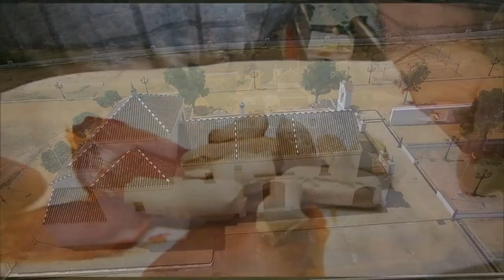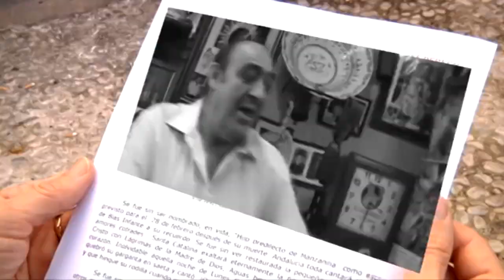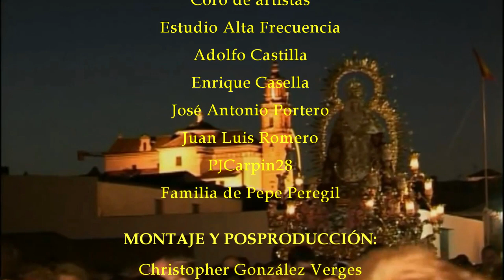Ave María del Valle - Marcha Cantada - Peregil - Cantores de Híspalis (Patrona de Manzanilla, 2014)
AVE MARÍA DEL VALLE, Marcha procesional, dedicada a la Patrona de Manzanilla, compuesta por David Hurtado y Pascual González, a petición de PEREGIL, para el álbum PATRONA DE MANZANILLA, 2014, un disco que él mismo ideó como homenaje y ofrenda a la Virgen del Valle y a todo su pueblo. Con la colaboración de muchos amigos del gremio entre interpretes, músicos, compositores y autores, que lograron dar forma y publicar esta magnifica ofrenda musical.

AVE MARÍA DEL VALLE fue grabada en Alta Frecuencia, con el ingeniero técnico Adolfo Castilla y bajo la producción musical de sus autores y de Enrique Casella. Interpretada por la Banda Municipal de Mairena del Alcor, fue cantada por Cantores de Híspalis y un Coro de Artistas, formado por componentes del Coro de la Divina Pastora de Capuchinos, De Azahar, el grupo Almorada, Sandra de la Rosa, Paco Lola de Albahaca, Los Maravillas y José Juan Peregil.
"Este video, aclaro, no comercial, es un video de vídeos, montado por Chris González Vergés, gracias principalmente a los autores de otros vídeos, pertenecientes a editoriales y grandes profesionales del audiovisual, todos cercanos a las benditas enaguas de la Virgen del Valle".
Pascual González
Y gracias a las litronas fresquitas de Ávaro Peregil.